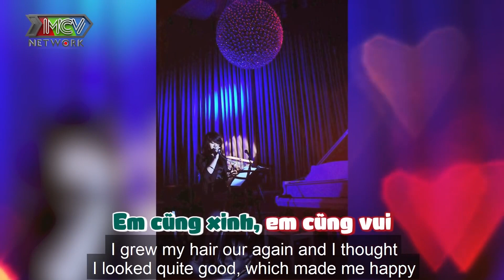Minh Tuân - Khánh Chi XOẮN với chàng TRANSGUY có cái tên ĐỘC LẠ SIÊU DÀI và cuộc đời RỐI NÃO